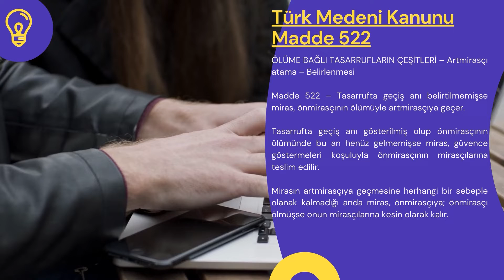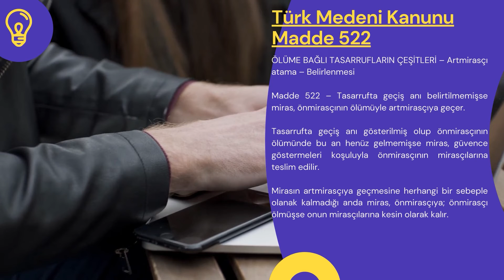Türk Medeni Kanunu Madde 522 - TMK Md 522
Türk Medeni Kanunumuzun 522. maddesi şu şekildedir:

ÖLÜME BAĞLI TASARRUFLARIN ÇEŞİTLERİ –  Artmirasçı atama – Belirlenmesi

Madde 522 – Tasarrufta geçiş anı belirtilmemişse miras, önmirasçının ölümüyle artmirasçıya geçer.

Tasarrufta geçiş anı gösterilmiş olup önmirasçının ölümünde bu an henüz gelmemişse miras, güvence göstermeleri koşuluyla önmirasçının mirasçılarına teslim edilir.

Mirasın artmirasçıya geçmesine herhangi bir sebeple olanak kalmadığı anda miras, önmirasçıya; önmirasçı ölmüşse onun mirasçılarına kesin olarak kalır.

Başlık
TMK 522. maddesinin ait olduğu bölüm başlık ismi şu şekildedir: ÜÇÜNCÜ KİTAP: MİRAS HUKUKU – BİRİNCİ KISIM: MİRASÇILAR – İKİNCİ BÖLÜM: ÖLÜME BAĞLI TASARRUFLAR – ÜÇÜNCÜ AYIRIM: ÖLÜME BAĞLI TASARRUFLARIN ÇEŞİTLERİ

Madde başlığı şu şekildedir: ÖLÜME BAĞLI TASARRUFLARIN ÇEŞİTLERİ –  Artmirasçıya geçiş

Gerekçe
Türk Medeni Kanunu 522. maddesinin gerekçesi ise şu şekildedir:

Eski Kanunun 469 uncu maddesini karşılamaktadır.

Madde, 1984 tarihli Öntasarının 446 ıncı maddesi esas alınmak suretiyle, İsviçre Medeni Kanununun 489 uncu maddesi göz önünde tutularak ve arılaştırılmak suretiyle üç fıkra halinde yeniden kaleme alınmıştır.

ÇALIŞMA SAATLERİMİZ
Hafta içi: 07:00 – 23:30
Hafta sonu: 09:00 – 23:30